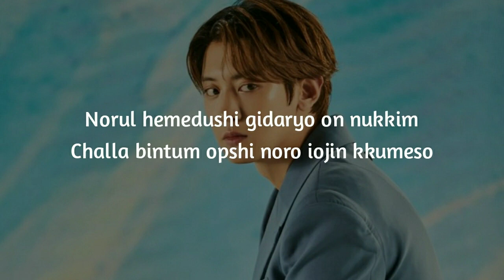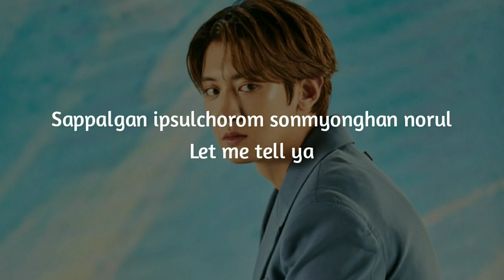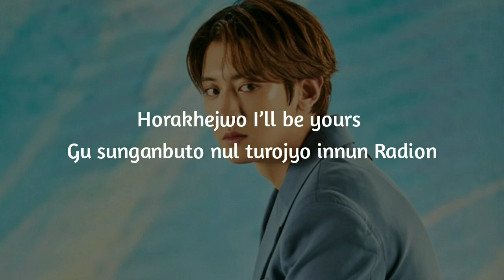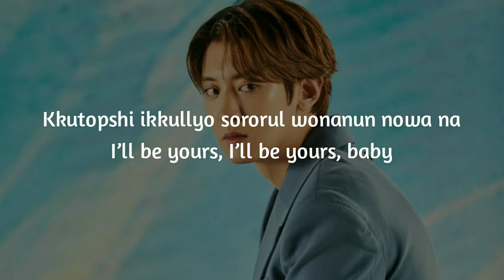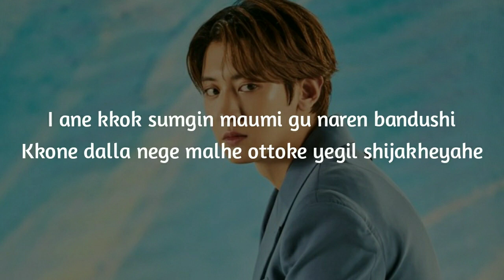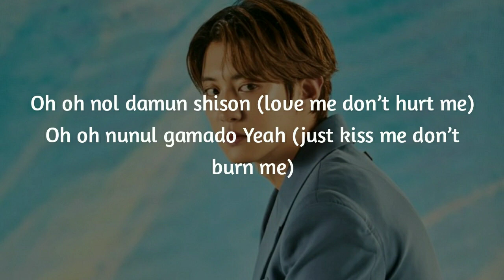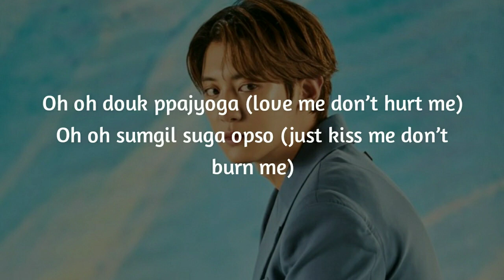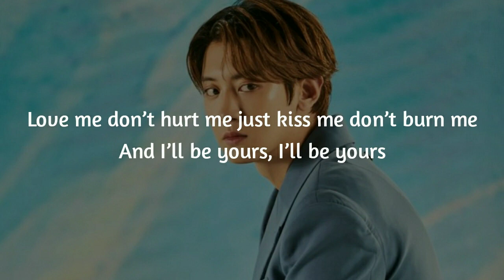Raiden X Chanyeol (EXO) - Yours (feat. Lee Hi, Changmo) [Easy Lyrics]